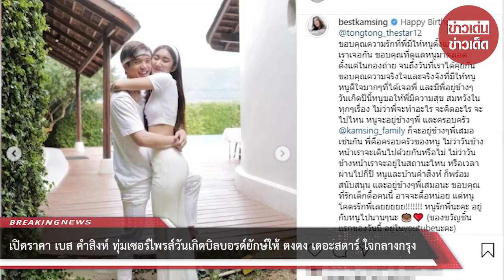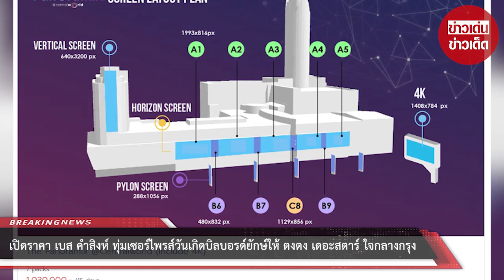เปิดราคา เบส คำสิงห์ ทุ่มเซอร์ไพรส์วันเกิดบิลบอรด์ยักษ์ให้ ตงตง เดอะสตาร์ ใจกลางกรุง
ขอบคุณข้อมูล:
ขอขอบคุณข้อมูลจาก: